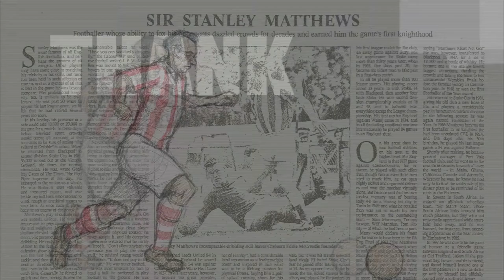ThankYouStan BirthdayTribute FINAL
This is a 'Centenary Tribute' version of the short, traditionally animated film, "THANK YOU STAN", I made to celebrate the 100th birth anniversary of the late, great soccer legend, Sir Stanley Matthews. More details of the film - plus the movie I now want to make starring Sir Stan, entitled "SPIRIT OF THE GAME" - can be found on the film's